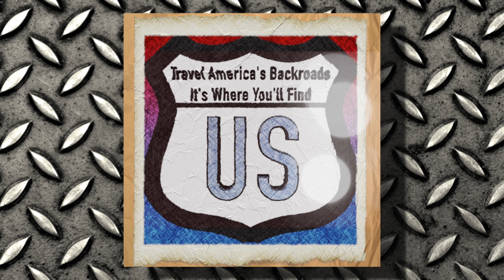20241019 Saturday Dashcam Drivelapse Kansas City Metropolitan Area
20241019 Saturday Dashcam Drivelapse Kansas City Metropolitan Area